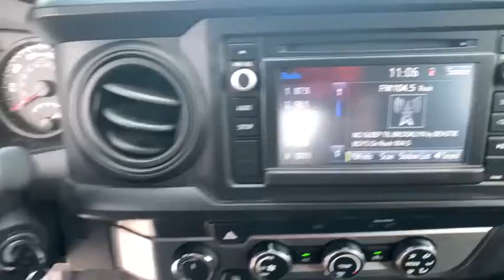2019 Toyota Tacoma_4WD Carson City, Reno, Northern Nevada, Dayton, Lake Tahoe, NV 144283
Used 2019 Toyota Tacoma_4WD available in Carson City, Nevada at Carson City Toyota. Servicing the Reno, Northern Nevada,  Dayton, Lake Tahoe, NV area.

You just found the 2019 Toyota Tacoma_4WD.  Prepare to take your driving pleasure to new heights and enjoy the best of modern efficiency and style. You'll love the advanced safety features, quiet cabin, and responsive handling this vehicle has to offer. The following are some of this vehicles highlighted options: Back-Up Camera, Adaptive Cruise Control, Tire Pressure Monitoring System, Stability Control, Traction Control, Tire Pressure Monitoring System, Brake Actuated Limited Slip Differential, Daytime Running Lights, Sliding Rear Window, Trip Computer, Engine Immobilizer, Power Windows, Radio (AM/FM), Radio: Entune AM/FM/CD -inc: 4 speakers  6.1 touch-screen display  auxiliary port  USB media port  Siri eyes free  advanced voice recognition  Bluetooth hands-free phone capability  phone book access and music streaming, Radio w/Seek-Scan  MP3 Player  Clock  Speed Compensated Volume Control and Steering Wheel Controls, Radio data system, Radio (voice operated), Radio (touch screen display), Power windows, Pre-collision warning system (visual warning). This vehicle is waiting for you at the intersection of comfort and style. Come in for a fun and easy test drive. Our team will make it the best part of your day.
1 LCD Monitor In The Front,1 Skid Plate,130 Amp Alternator,1380# Maximum Payload,2 12V DC Power Outlets,21.1 Gal. Fuel Tank,4WD selector (electronic hi-lo),4WD type (part time),ABS (4-wheel),ABS And Driveline Traction Control,Active head restraints (dual front),Adaptive cruise control,Air Filtration,Air filtration,Airbag Occupancy Sensor,Airbag deactivation (occupant sensing passenger),Alternator (130 amps),Analog Display,Antenna type (mast),Anti-theft system (engine immobilizer),Assist handle (front),Assist handle (rear),Auto Locking Hubs,Auto Off Projector Beam Halogen Daytime Running Auto High-Beam Headlamps,Automatic emergency braking (front pedestrian),Automatic emergency braking (front),Autonomous braking,Auxiliary oil cooler,Auxiliary transmission fluid cooler,Axle Ratio: 4.30,Axle ratio (3.91),Back-Up Camera,Battery (maintenance-free),Battery saver,Battery w/Run Down Protection,Black Grille w/Chrome Surround,Black Side Windows Trim  Black Front Windshield Trim and Black Rear Window Trim,Body side reinforcements (side impact door beams),Body-Colored Door Handles,Body-Colored Front Bumper w/1 Tow Hook,Body-Colored Power Side Mirrors w/Manual Folding,Brake Actuated Limited Slip Differential,Braking assist,Bumper detail (rear step),Camera system (rearview),Cargo tie downs,Center console (front console with armrest and storage),Child seat anchors (LATCH system),Chrome Rear Step Bumper w/Black Rub Strip/Fascia Accent,Class IV Towing Equipment -inc: Hitch and Trailer Sway Control,Clearcoat Paint,Clock,Cloth Door Trim Insert,Cruise Control w/Steering Wheel Controls,Cupholders (front),Cupholders (rear),Curtain 1st And 2nd Row Airbags,Day-Night Rearview Mirror,Daytime running lights,Deep Tinted Glass,Delayed Accessory Power,Digital odometer,Distance Pacing,Door handle color (body-color),Double Wishbone Front Suspension w/Coil Springs,Driver And Passenger Knee Airbag,Driver Foot Rest,Driver Seat,Driver information system,Driver seat manual adjustments (4),Driver seat manual adjustments (lumbar),Driver seat manual adjustments (reclining),Dual Stage Driver And Passenger Front Airbags w/Passenger Off Switch,Dual Stage Driver And Passenger Seat-Mounted Side Airbags,Electronic Stability Control (ESC),Electronic Transfer Case,Electronic brakeforce distribution,Electronic messaging assistance (voice operated),Electronic messaging assistance (with read function),Emergency locking retractors (front),Emergency locking retractors (rear),Engine Immobilizer,Engine Oil Cooler,Engine: 3.5L Atkinson-Cycle V6 -inc: VVT-iW wider intake and VVT-i exhaust,Exhaust tip color (stainless-steel),External temperature display,Fabric Seat Trim (FB),Fade-To-Off Interior Lighting,Fixed Interval Wipers,Fixed Rear Windows,Floor material (carpet),Front Anti-Roll Bar,Front Bucket Seats -inc: 4-way adjustable front seats w/driver lumbar support,Front Center Armrest,Front Cupholder,Front Disc/Rear Drum Brakes w/4-Wheel ABS  Front Vented Discs  Brake Assist  Hill Descent Control and Hill Hold Control,Front Map Lights,Front air conditioning,Front air conditioning zones (single),Front airbags (dual),Front brake diameter (10.8),Front brake type (ventilated disc),Front bumper color (body-color),Front headrests (2),Front headrests (adjustable),Front sea